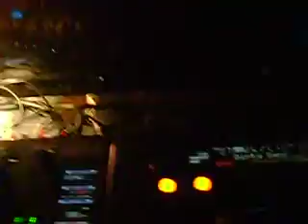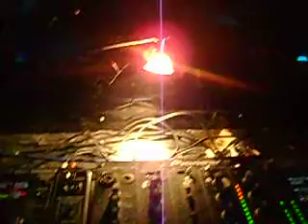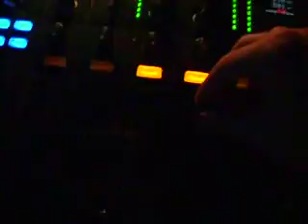Gabriel Miller - Live @ Club Dione, Oulu, Finland 16-07-2011 Part 1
The hungarian DJ & producer spinning the records at Club Dione at Oulu, Finland in 2011 July.

Tracklist:

01 Don Omar Feat. Lucenzo - Danza Kuduro
02 LMFAO Feat. Gordon Rock - Party Rock Anthem (PeteDown Club Edit)
03 Enrique Iglesias Feat. Usher - Dirty Dancer (Hype Jones Club Mix)
04 David Guetta Feat. Flo Rida & Nicki Minaj - Where Them Girls At (Extended Mix)